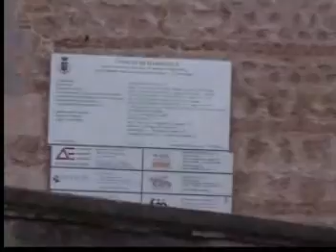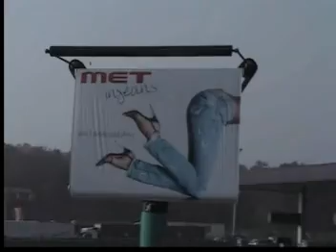Viagem a Olmeneta - Itália - parte 1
Segunda parte da Viagem a Olmeneta - Itália.